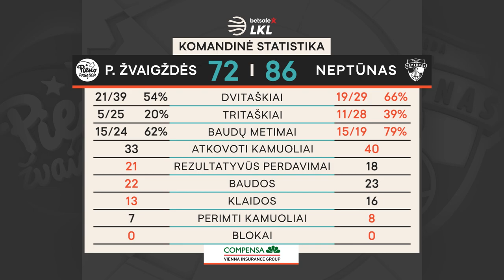„Betsafe–LKL“ rungtynių apžvalga: „Pieno žvaigždės“ - „Neptūnas“ [2021-04-25]